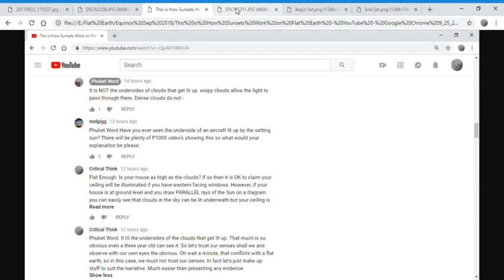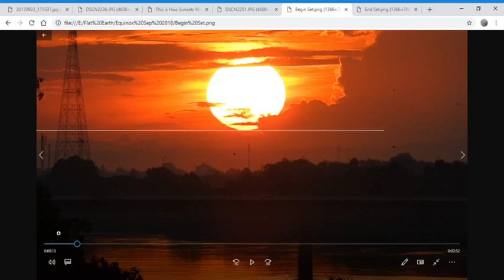Equinox Sunset - very bad news for Flat Earth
Another equinox sunset and more bad news for flat earth. The sun sets in the west all over the globe, making that very bad news for flat earth. Also some bad news for Phuket Word, the evidence is presented that the sun shines on the underside of clouds during sunset and it's not because of wispy clouds letting the sun through.